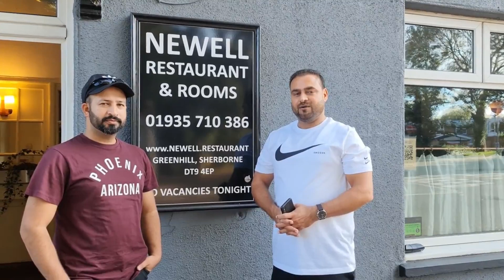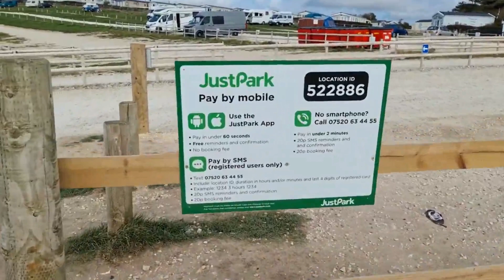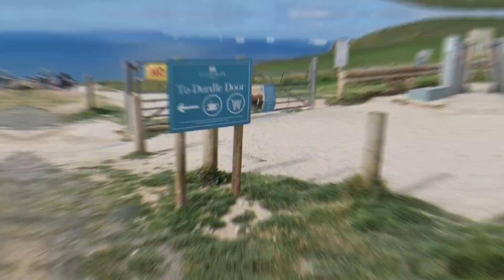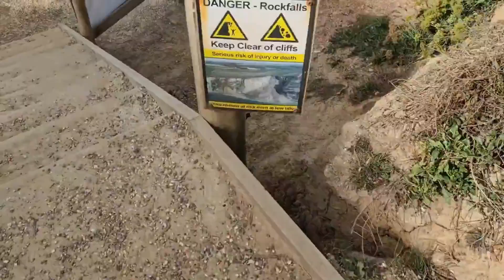Most Beautiful Durdle Door Beach, Dorset UK | Naveed Aziz Vlogs